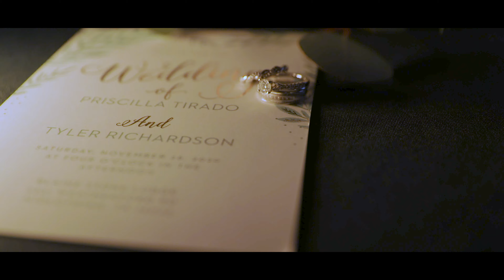Tyler and Priscilla's Highlight Video | Blainestone Lodge, Midlothian Texas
Thanks for checking out our photography and videography work! PHOTOconcepts is a family-owned business with more than 25 years of experience! Ask about our first responder, veteran or teacher discounts!

Visit our Facebook Page: Facebook.com/PHOTOconcepts